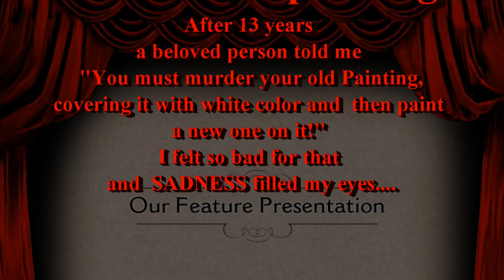MURDER (the painting)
I can't express my emotions...
I can't see again, what happened to my paint.
I can't touch the sky and change the colour of clouds the colour of sun,sea and red love colour!
. but i can tell you how i feel when somebody want to murder my old paint...
                  TRY TO EXPRESS MY SELF with that video